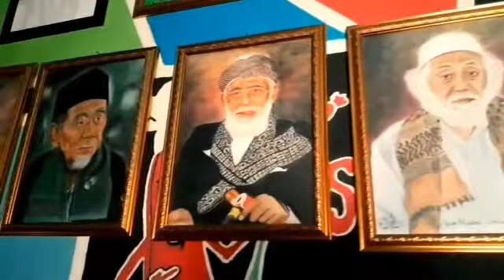Melukis pakai pensil. wanita berhijab. ayana moon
ok brother kali ini w gambar wanita mualap yg asal korea. slegram terkenal yaitu ayana moon.
alat yg digunakan
pensil 8b ksimir
pensil 5b ksimir
kertas canson marker
monozero
koas

jangan lupa suport channel ini dengancara like komen dan subscreb dan nyalakan tombol lonceng nya

terimakasih